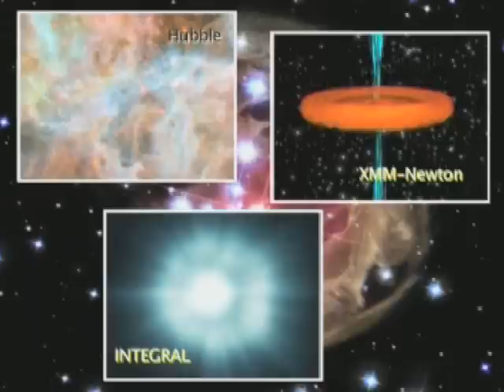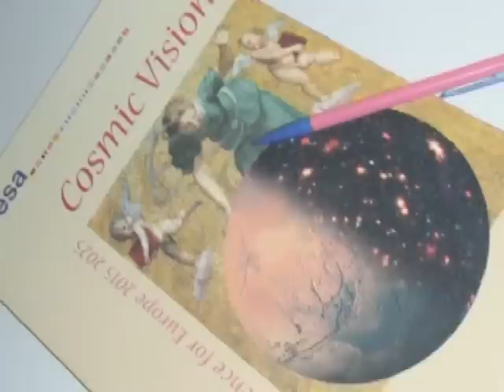ESA Science: past and future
A video by ESA regarding past and future science projects. Date- 29th Oct 08. Source

'Since the very first satellites carrying scientific instruments were launched, our understanding of the cosmos has improved. The Sun is studied to the core and, beyond our star, the Universe is becoming less obscure.
Knowledge of the Universe relates directly to humanitys future. Over decades, ESAs science programme has been conducted with long-term vision and, on many occasions, in international partnerships. The Cosmic Vision initiative is now paving the way for future missions that will launch starting in 2015.

Understanding the nature of dark matter, bringing back samples of an asteroid, returning to the moons of Saturn or Jupiter, and establishing whether life existed on Mars, are difficult choices with budgets that are not indefinitely expandable. Priorities have to be set, responsibilities shared, and work must be done in international teams. In pursuing its Space Science effort, Europe is consolidating its technological know-how in many, often unrelated disciplines. The spirit of adventure and exploration also fires the imagination of youngsters, prompting their interest in science.'